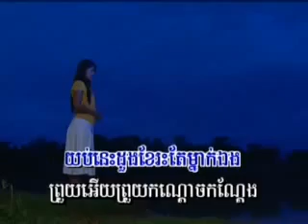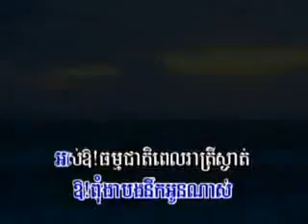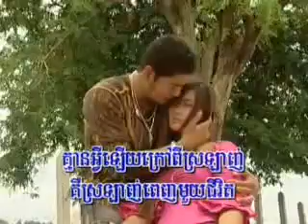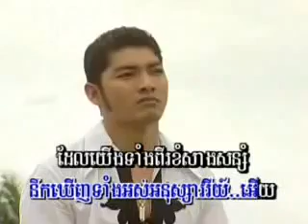Jerng Maek Por Khmao (karaoke music only)